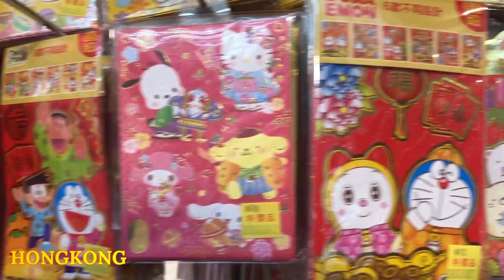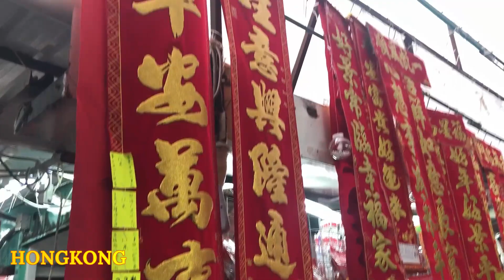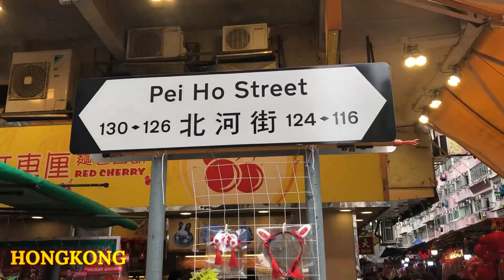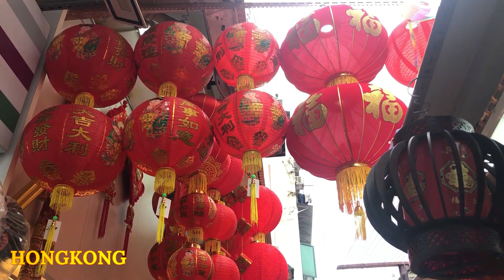STREET MARKET TOUR | HONGKONG CHINESE NEW YEAR DECORATION MARKET | YEAR OF THE RABBIT 2023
I love walking because it clears your mind, enriches the soul, takes away stress, and opens up your eyes to a whole new world. So let's window shopping here in Sham Shui Po (Fuk Wing Street) for Chinese New Year Decorations!Here u can see many shops more cheaper than others so many choices as well!so enjoy watching guys!